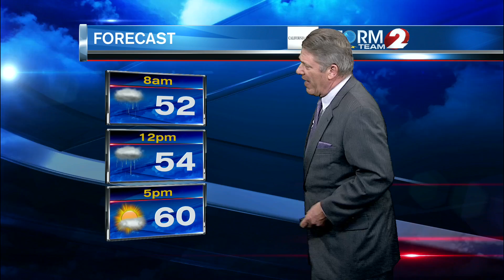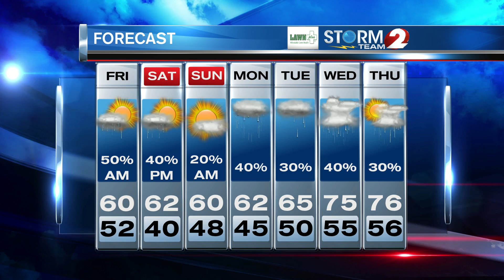Storm Team 2 Forecast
Weather 25 Apr 2019